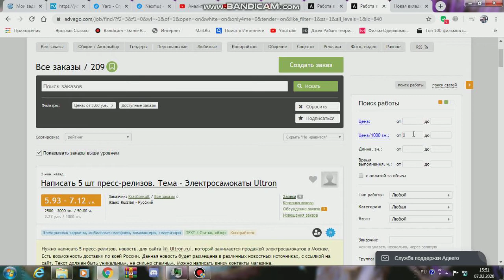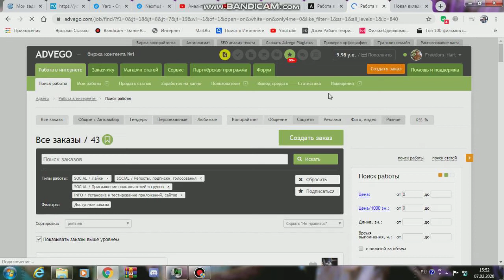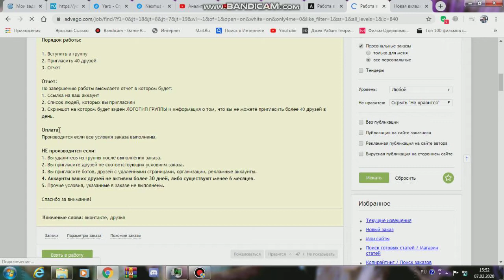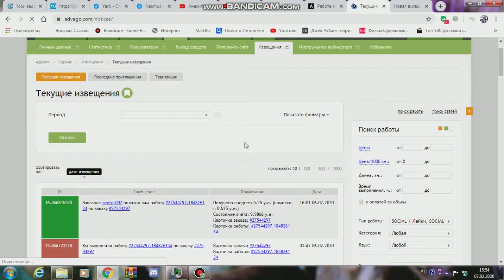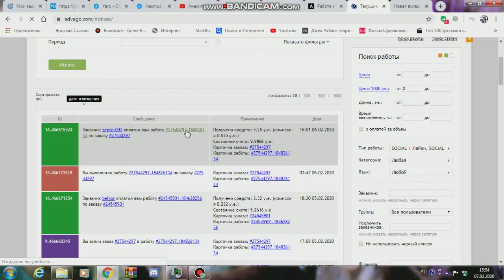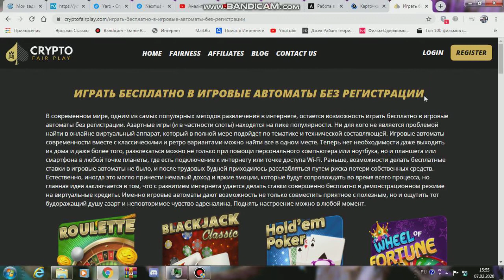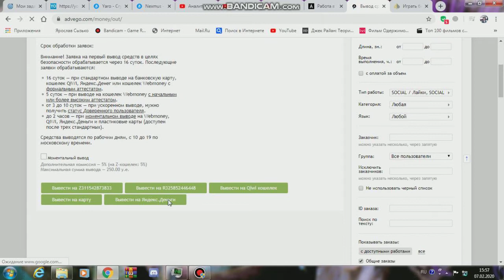ЗАРАБОТОК на Advego 2020/ КАК ЗАРАБОТАТЬ НА АДВЕГО? / advego.com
В этом видео вы узнаете как заработать на Адвего. Я расскажу где находить простые и легкие задания, а также более сложные, за которые соответственно больше платят. ЗАРАБОТОК на Advego 2020 - это просто. Если ты искал простой заработок без вложений, то на advego.com - это реально!

Обмен между платежными системами по самому выгодному курсу на мониторинге обменников Bestchange.ru